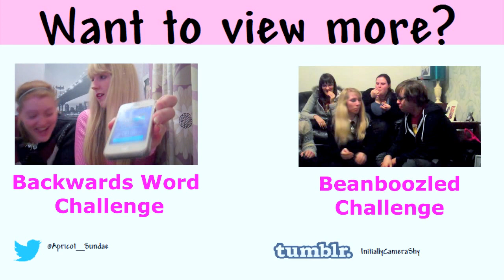Chubby Bunny Challenge | InitiallyCameraShy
Me and my friends decided to take the Chubby Bunny Challenge. If you want to have a go too, all you need is some willing volunteers and a big bowl of marshmallows. and possibly a toilet to spit the marshmallows into!